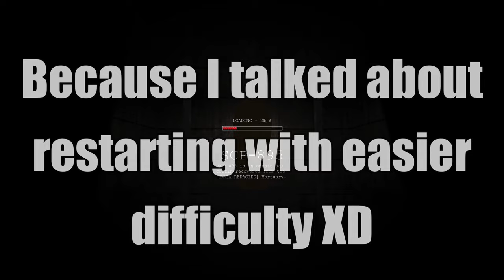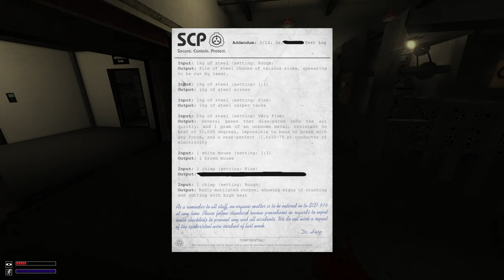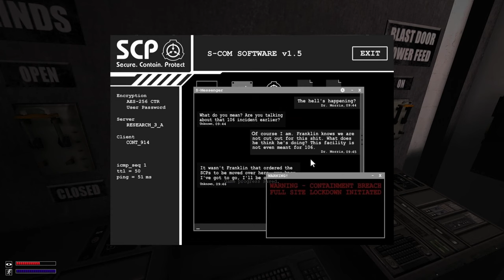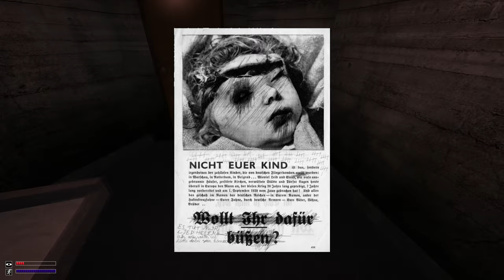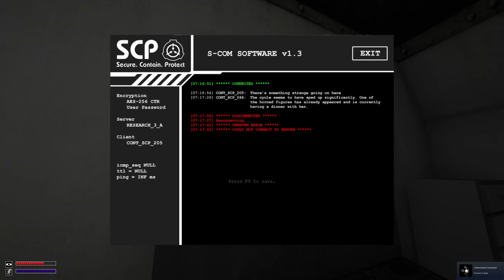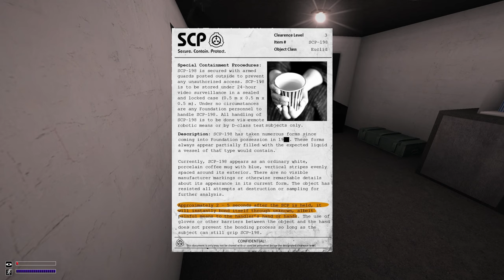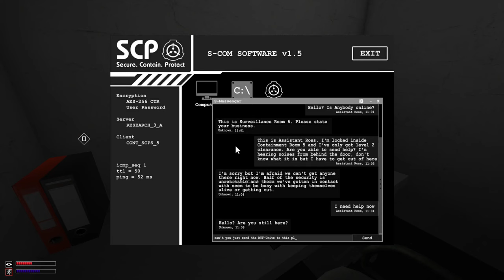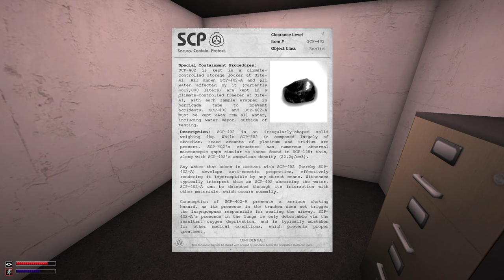He's ready to "cure" me... | SCP Containment Breach 3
This video was recording a week or 2 after the last 2 ep, so that's why I forgot some stuff in the game lol.
I finally meet the doctor (049) and let's just say I crapped my pants XD